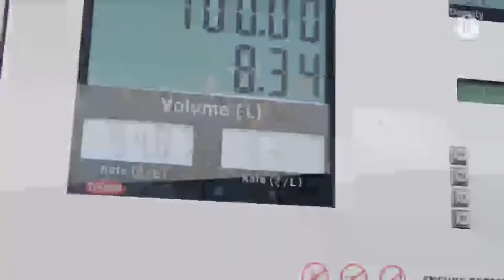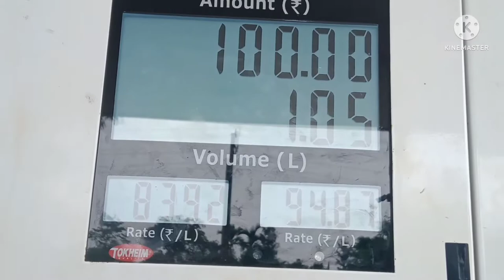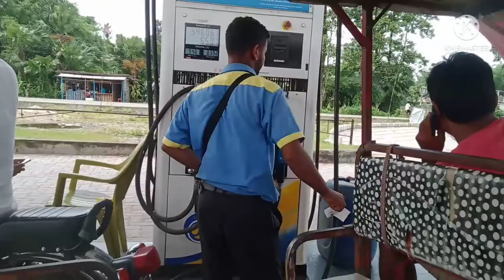ANG ARUNACHAL PRADESH AAO DIGEL LANW TANGNAI